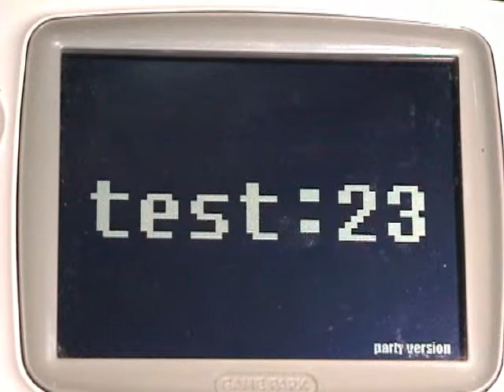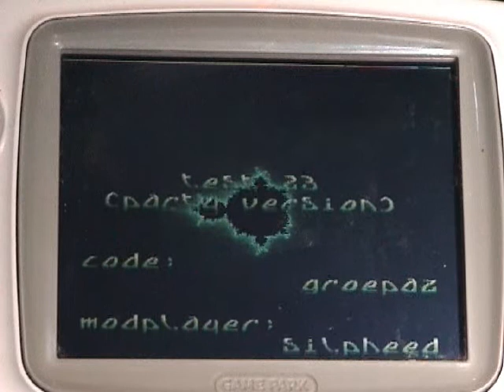Hitmen - test:23 (GP32, 2002)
Uploaded from scene.org in the interest of seeing all GP32 demoscene productions on YouTube. Created for Mekka & Symposium 2002 in April 2002, ranking 1st.